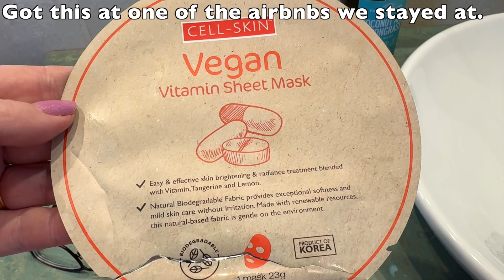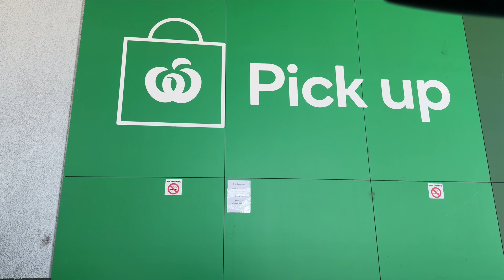Getting ready for another Open House / VLOG / DITL : 5th - 8th October, 2023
Join me as we get ready for yet another Open House. We also have a fun outing the dog park and our new side fence is installed.